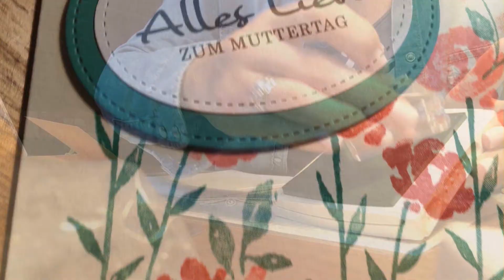Ich habe das PCO Syndrom...trotz Kind?! | zwischen Clomifen, Chlormadinon und Clavella...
in diesem Video erzähle ich euch, warum ich trotz Kind unter dem PCO- Syndrom erkrankt bin.
Ich bin bereits mit Clomifen, Chlormadinon und Clavella in Behandlung. Da ein Erfolg bis dato ausblieb, haben wir nun eine Pause eingelegt :)

Tut mir echt leid, wegen dem Geknistere im Video- das Oberteil und mein Mikro haben sich irgendwie nicht so gut verstanden ;-)

Videoschneidprogramm: Magix Video Deluxe 2015
Intro: made by mir selbst